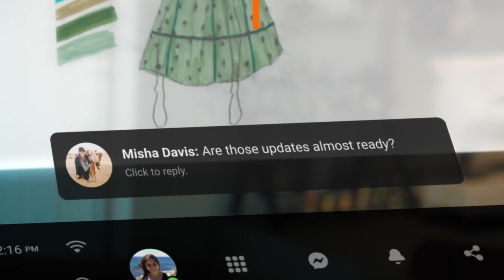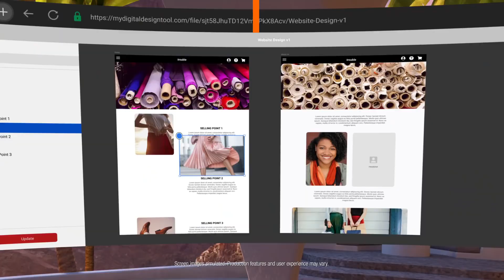Fonctions cachées Meta Quest 2 [Tuto VR]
Fonctions cachées de l'Oculus Quest et

Depuis septembre 2020 de nombreuses fonctionnalités innovantes sont cachées dans votre Oculus Quest, si vous connaissez le hand tracking, vous allez découvrie Messenser VR, la dictée vocale et encore plus surprenant le Passthrough portals qui permet de créer une zone de votre environnement réel visible dans votre vue en réalité virtuelle dans votre Oculus Quest, mais aussi la détection de personnes, animaux ou objets quand ils entrent dans votre Guardian.

00:16 Infinite Office
00:25 Messenger VR avec saisie vocale
00:42 Hand Tracking navigation et actions sans les contrôleurs
00:50 Connexion clavier en Bluetooth
00:55  Passthrough portals la fenêtre sur votre environnement réel
01:11 Synchronisation temps réel Messenger Quest et smartphones

► Batterie Charmast
► Chargeur Panasonic AA AAA

❤️❤️ 2024 TOP ACCESOIRES META QUEST 2 ❤️❤️
► Sangle BOBVR M2 Pro
► Sangle Elite Zyber meilleur rapport qualité/prix : https:/

Cela rapporte une petite commission sur les achats éligibles qui soutiennent la chaîne (sans frais supplémentaires pour vous). Vous n'êtes pas obligé de les utiliser, mais un grand merci si vous le faites !